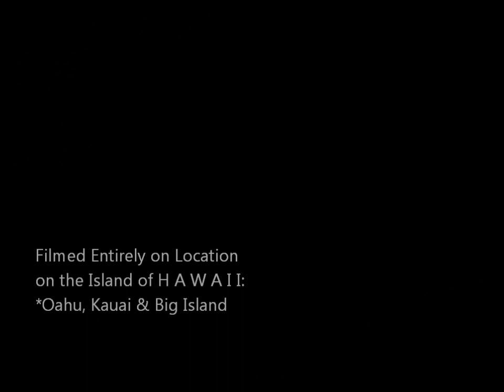Hota / Edge of the World / Chill Out Surf Music vid on Location in HAWAII (Oahu, Kauai, Big Island)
Original Music by HotA (Heart of the Abyss)... Song Title: Edge of the World, from the CD SPEAK on California Republic Audio. Now Available.

 *Filmed on location throughout Hawaii. Deep Chill Mix. ;)